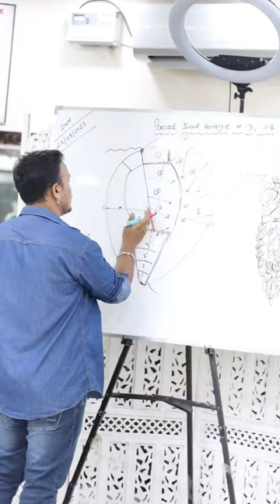peacock feather 🪶 braid hairstyle step by step tutorial